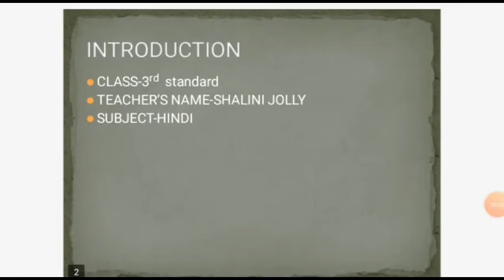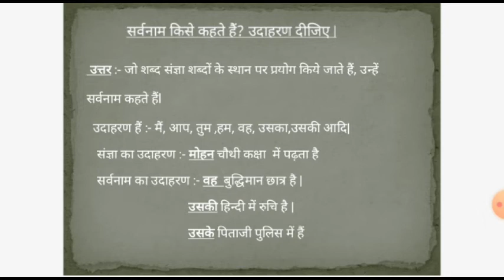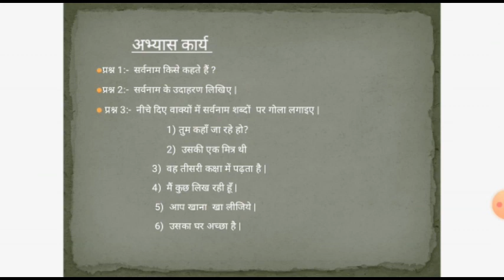Hindi CBSE 3rd std Foundation Course Recorded Video Class explained by Shalini Madam